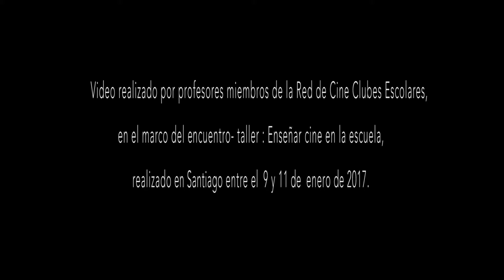Enlazados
Ejercicio audiovisual realizado por profesores de la Red de Cineclubes Escolares durante el encuentro "Enseñar Cine en la Escuela" en enero de 2017, organizado por el Programa Escuela al Cine de la Cineteca Nacional de Chile del Centro Cultural Palacio La Moneda.

Taller dirigido por los documentalistas Valentina Grau y Alejandro Flores.

Video realizado por: Jesús Carrasco Méndez, Christopher Miranda, Valeria Conejera, José Fuentes, Ámbar Catalán, Víctor Cáceres, Norka Palacios.